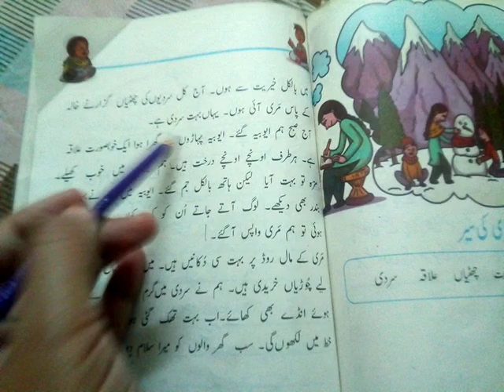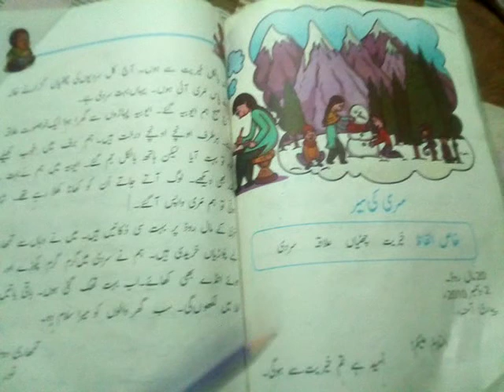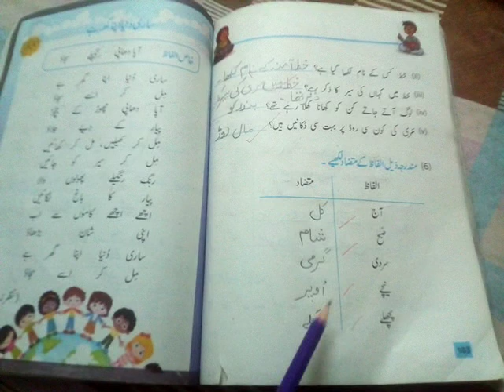Class 3 October Urdu Lecture#6 part 1